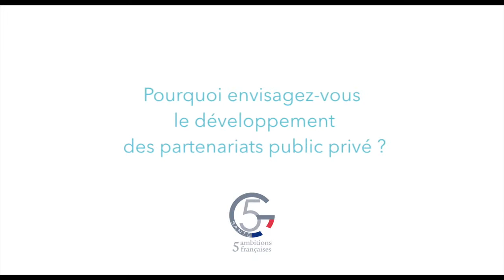G5 Stanislas Lyonnet HD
Stanislas Lyonnet, Directeur de l’institut Imagine s'exprime lors des cinquièmes rencontres du G5 Santé.